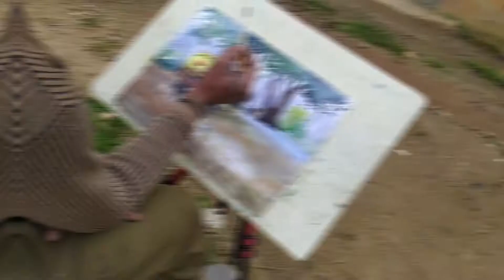Plein air painting Experiments - #1 by Jagadeesh nrayanan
Please Search: malayalam art tutorial, malayalam art class, malayalam art, watercolor malayalam, art malayalam, kerala artist, Jagadeesh Narayanan